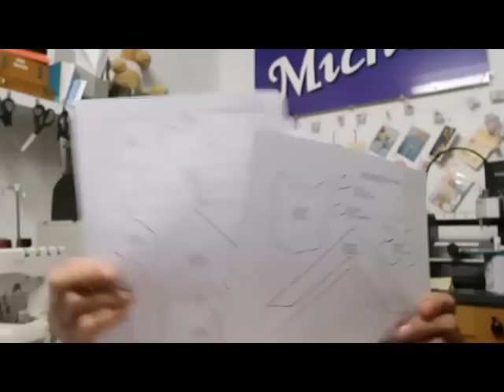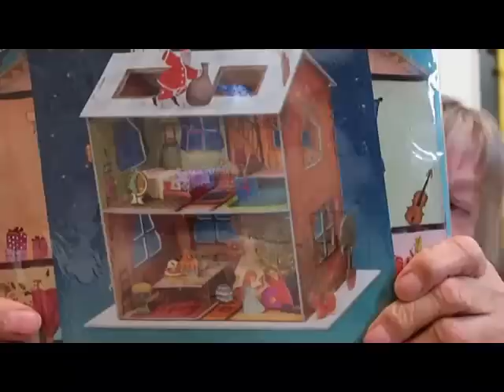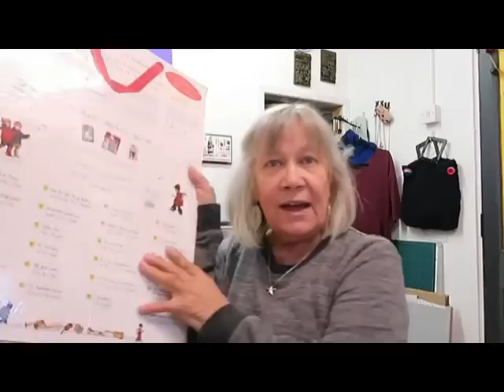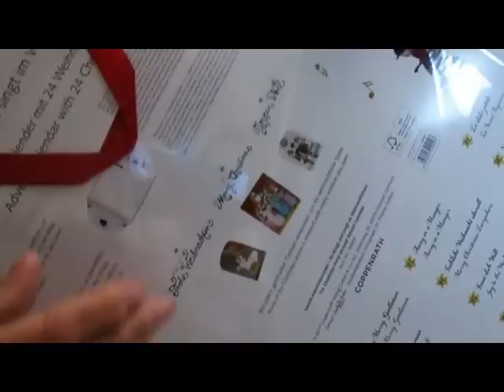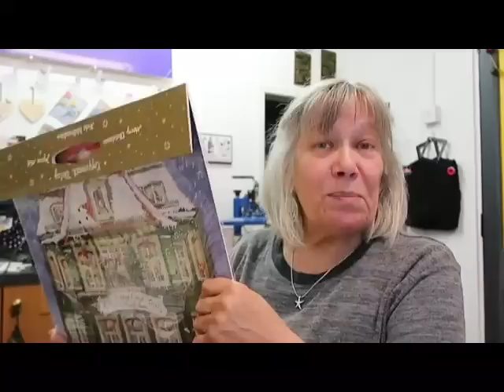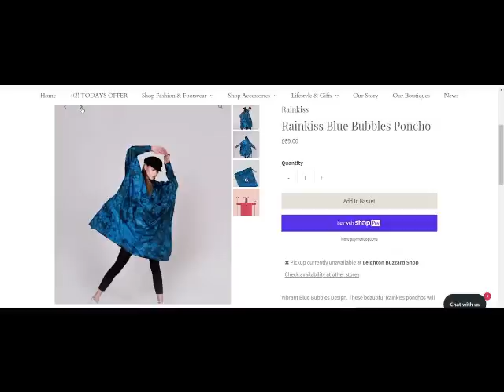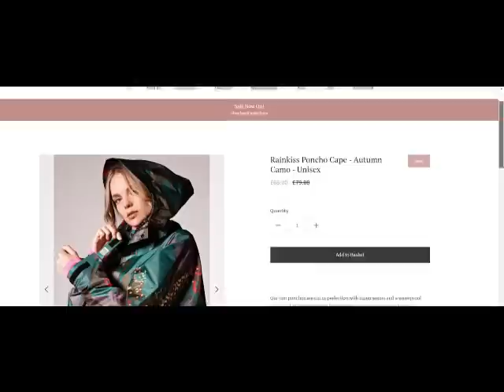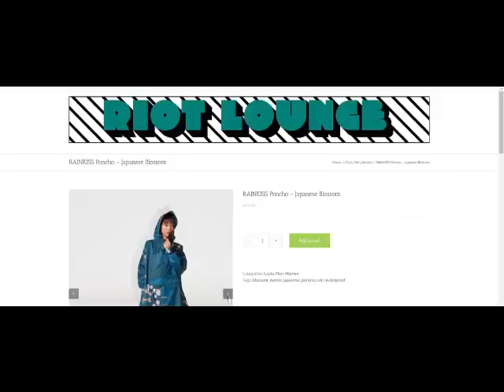A very cheap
Micheline

and of course by email